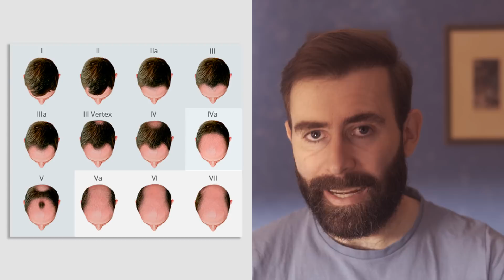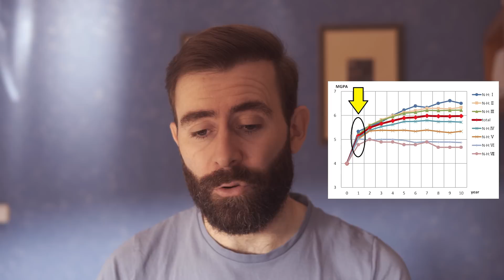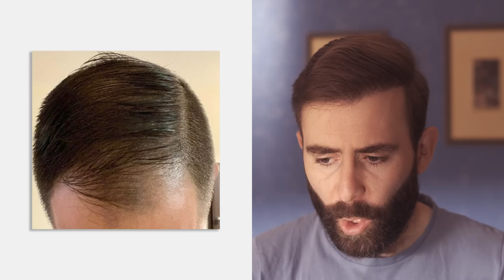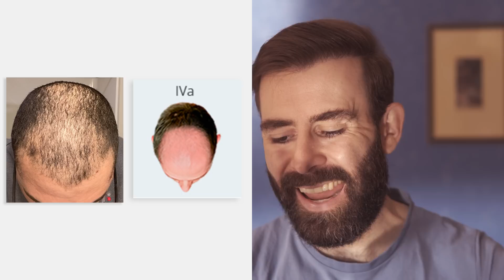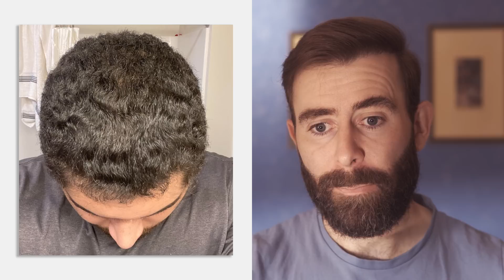Su Pelo Vuelve De La Tumba En 3 Meses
En este vídeo vamos a ver la evolución de 2 pacientes que partían con una alopecia de grado 3 en la escala de Norwood-Hamilton y 2 pacientes que partían de un Norwood 5A.

𝗖𝗼𝗻𝘁𝗲𝗻𝗶𝗱𝗼
0:00​​​​​​​ - Intro
1:04 - Caso 1 - Norwood 5A - 6 meses Dutasteride y Minoxidil Oral
3:41 - Usar dosis más bajas de Finasteride o usarlo en días alternos
6:32 - Caso 2 - Norwood 3 - 2 años con Finasteride y 5 meses con Ketoconazol
9:06 - Caso 3 - Alopecia Difusa - Norwood 3 - 8 meses con Finasteride, Minoxidil, Ketoconazol y Dermaroller
10:46 - Alopecias Difusas
11:27 - Caso 4 - Norwood 5A - 3 meses con Finasteride, Minoxidil y Dermaroller